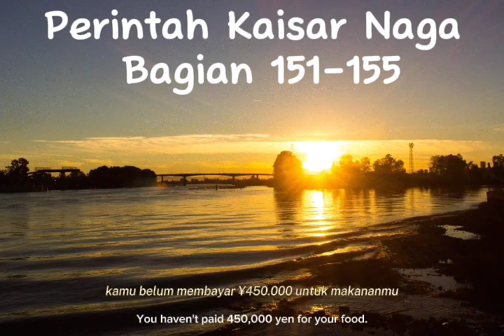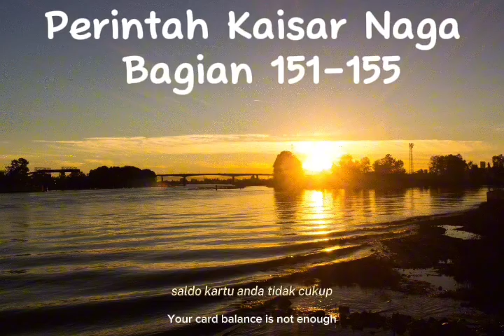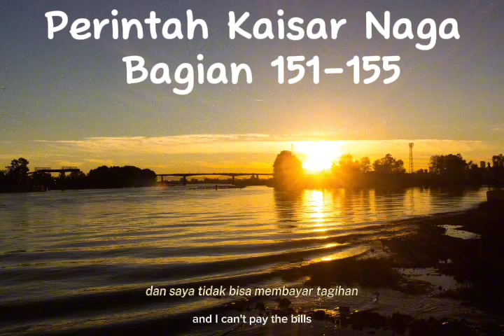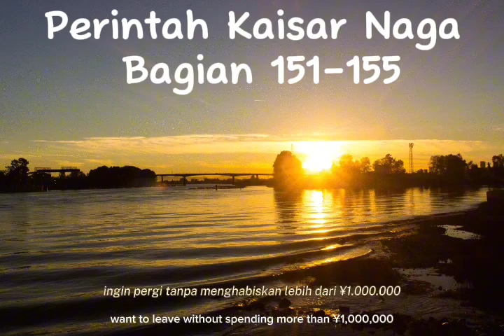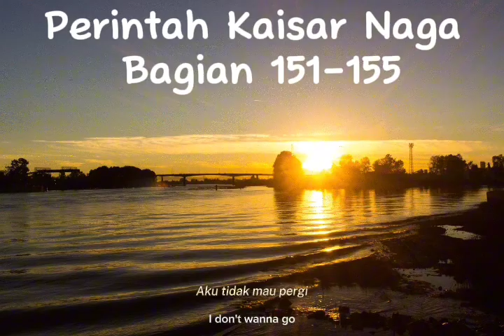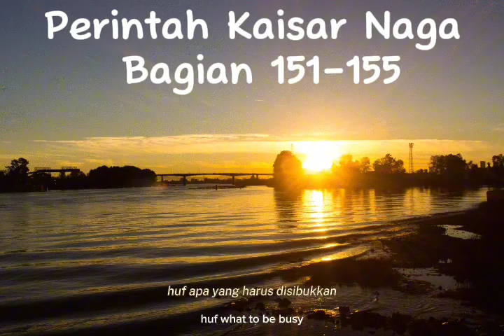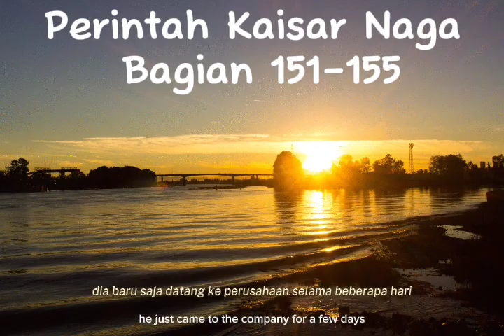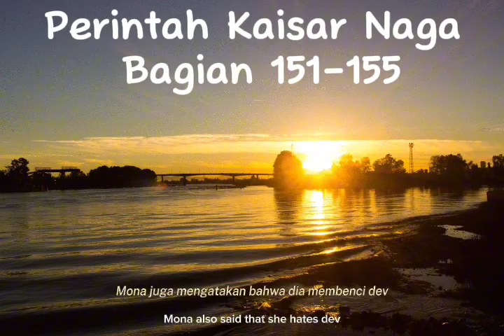Perintah Kaisar Naga Bagian 151-155